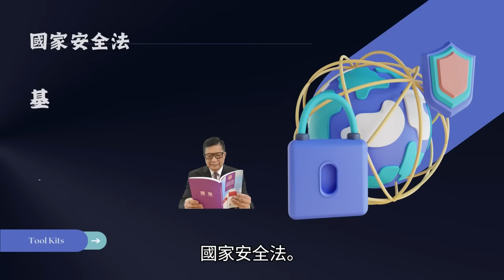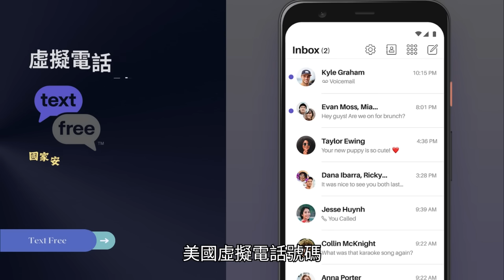5.15【國安經濟出現！每位流亡港人只值二千鎊？！】香港"間諜辦"細節再被披露！每位港人被追蹤2千英鎊！國安維穩費用就在英國經貿辦！主持: Johnny Fok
5.15【國安經濟出現！每位流亡港人只值二千鎊？！】香港"間諜辦"細節再被披露！每位港人被追蹤2千英鎊！國安維穩費用就在英國經貿辦！